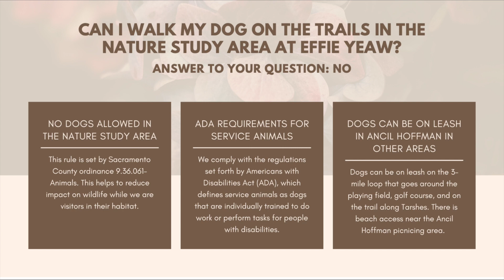Why can't we walk our dogs in the Nature Study Area?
Did you know that the presence of just one dog can impact wildlife? Watch this video to find out why dogs are not allowed in the Nature Study Area at the Effie Yeaw Nature Center. Additional information below!

Please note that service animals are permitted. The Americans with Disabilities Act defines service animals as dogs that are individually trained to do work or perform tasks for people with disabilities.

Why can’t we walk our dogs in the Nature Study Area (NSA) at Effie Yeaw Nature Center?

Animals have a keen sense of sight, smell and hearing, all of which allow them to find food and evade danger. Their survival depends on their response to sensory stimulus! Birds, deer, hares, rabbits, and other animals think of dogs – even the friendliest ones – as predators. The presence of a dog, even on a leash, will disrupt their normal behaviors and put wildlife at risk.

The scent of “predator” causes a stress response, which may prevent an animal from foraging, or tending their young. It can also cause injury when fleeing from perceived danger. At the Nature Center we can tell when someone has their dog with them because we see deer bounding through the nature area in a stress-induced flight response. We know that stress is harmful to our health – it turns out that it is also harmful for animals.

While it is clear from our experience in exploring the American River Parkway, we have observed that in natural areas where dogs are not allowed, people see more wildlife and can get closer to it. Whereas, in areas where dogs visit, wildlife commonly stay out of sight or leave the area. Current research on how dogs impact wildlife areas and its surrounding watershed is consistent and compelling. Please find additional information below.

Peer reviewed scientific journal demonstrates how a dog walking in a woodland habitat leads to a 35% reduction in bird diversity and 41% reduction in abundance.

The National Park Service examines The Effects of Dogs on Wildlife Communities

How can I help protect wildlife areas and our watershed?

Do not bring your dogs to the Effie Yeaw Nature Center’s Nature Study Area (NSA)
Dogs are prohibited in the Nature Study Area located in Ancil Hoffman Park. This designated Watchable Wildlife area provides a protected habitat for wildlife along the American River. Dogs can be leash in any other area of the Parkway, just not in the NSA at Effie Yeaw Nature Center.

Scoop the Poop
Pet waste left on the ground anywhere can be carried by rain or irrigation water into our local creeks and rivers, contributing to pollution. Pick up after your pets and encourage others to do the same. Carry a plastic bag with you when you walk your dog and use it to pick up the poop, then throw it in the trash.

Thank for reading this important information and for your active stewardship of the natural world all around us!